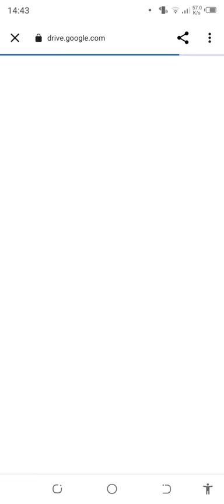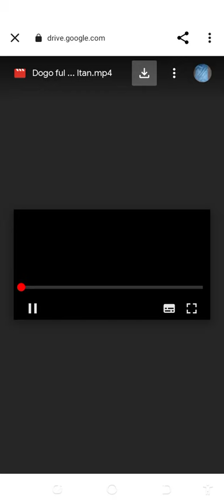mayaki nass India Hausa fassarar